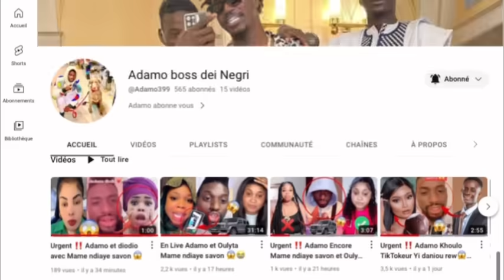Urgent ‼️ Adamo Affaire Problème Entre Balla Gaye 2 ak Sa thies…🙄🙄